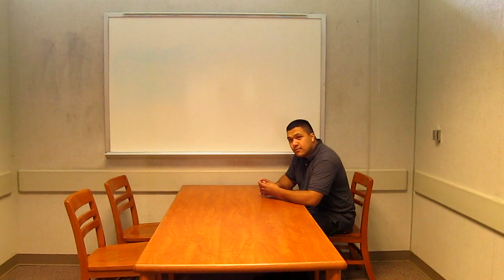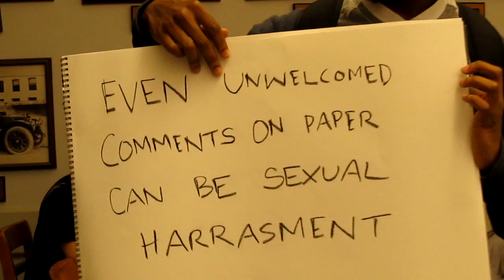Bakersfield College - Human Relations - Sexual Harassment Video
This is for my group project for my Human Relations class. Were really going to show to the class on Monday.